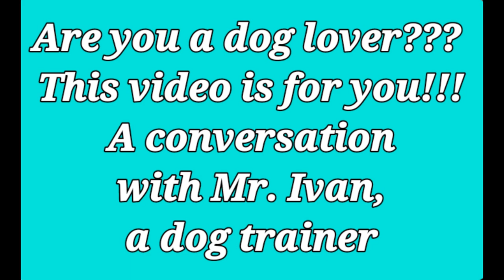MEET Your New Best Friend, a PROFESSIONAL Dog Trainer!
Are you tired of dealing with a misbehaving pup? Look no further! In this video, we're introducing you to a professional dog trainer who's here to help. With years of experience and a passion for canine behavior, our expert is dedicated to helping you build a stronger bond with your furry friend. From obedience training to addressing behavioral issues, get ready to learn valuable tips and tricks to transform your dog into a well-behaved companion. Whether you're a first-time dog owner or a seasoned pet parent, this video is packed with informative content that'll help you understand your dog better. So, sit back, relax, and get ready to meet your new best friend - a professional dog trainer who's here to change the way you interact with your dog forever!

Mr. Ivan is a professionally trained dog trainer.
He is so passionate about his training. If you have dogs and want them to be trained, please feel free to approach him @98212052